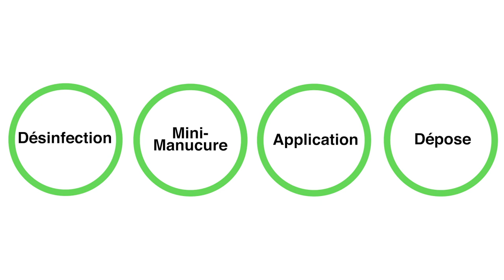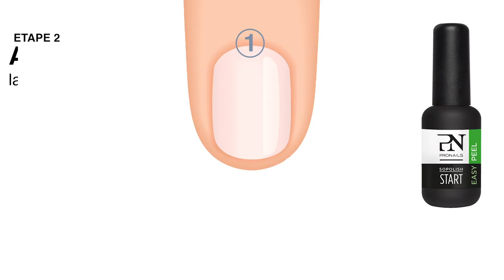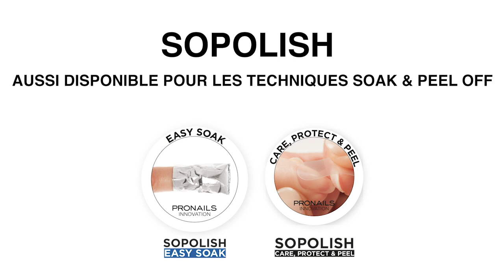Sopolish Easy Peel FR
Apprenez à appliquer et à retirer le Sopolish, vernis semi-permanent, avec le système Easy Peel.

Des ongles parfaitement vernis pendant 14 jours
Dépose Easy peel-off (à la maison ou en salon)
Ne pas catalyser la base Easy Peel
Convient uniquement aux mains